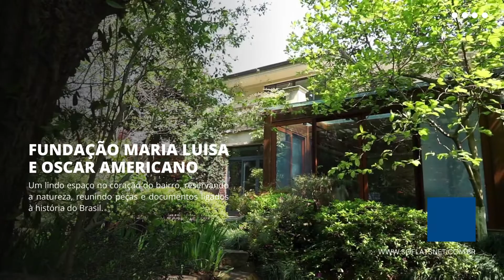Conheça o bairro do MORUMBI em São Paulo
O Morumbi é um bairro nobre da Zona Oeste da cidade de São Paulo. Com ruas arborizadas que levam a casarões imponentes e condomínios modernos.

Conheça nossos flats disponíveis para investimento ou moradia no bairro.

📍 Alameda Lorena, 800 São Paulo, Brasil